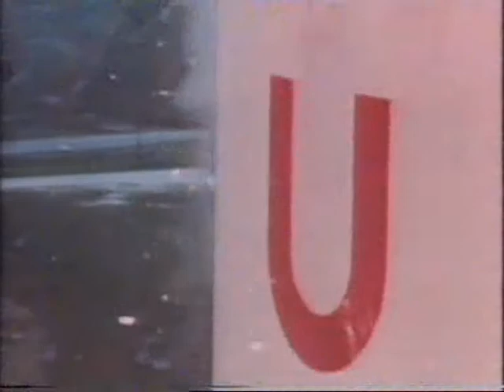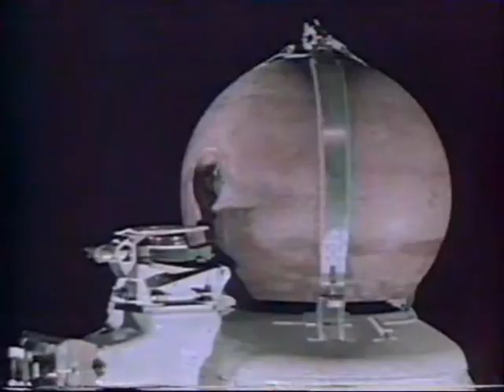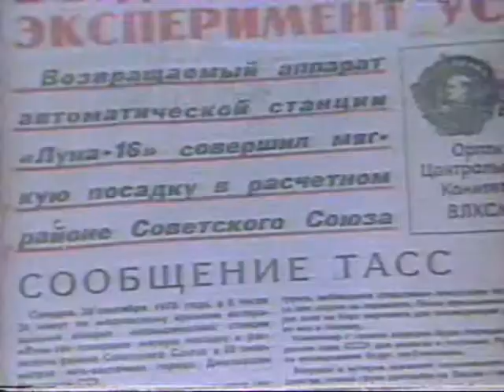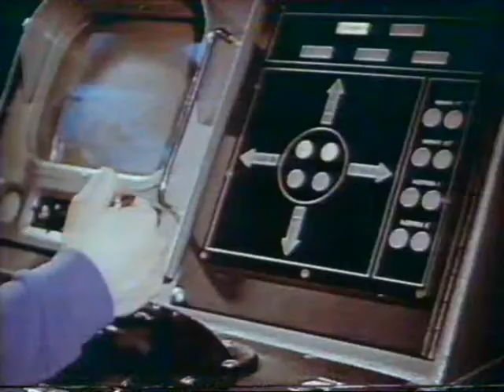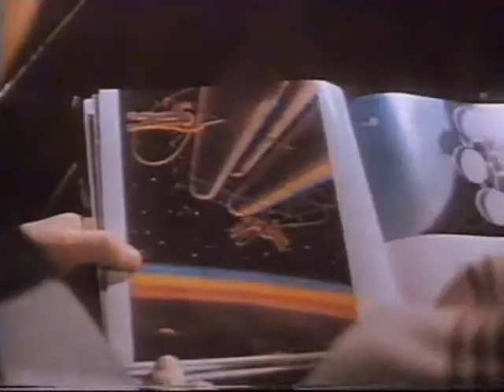Sovjet moonprogramm part 4